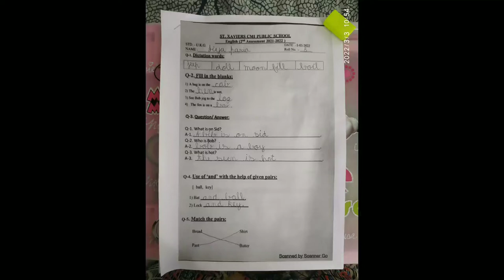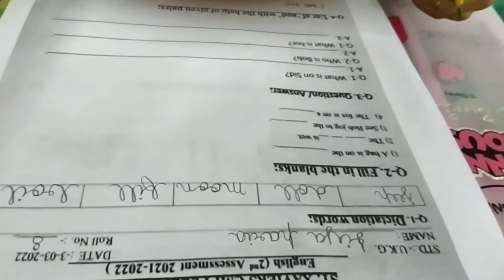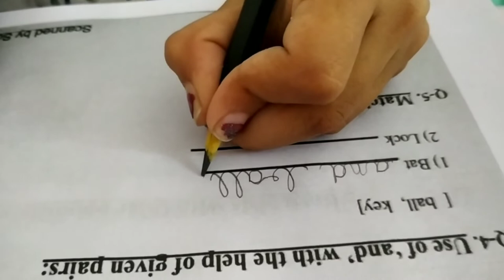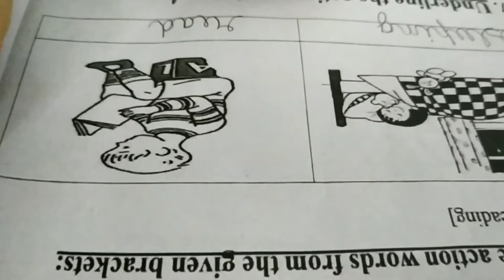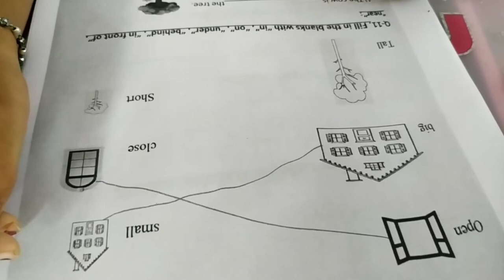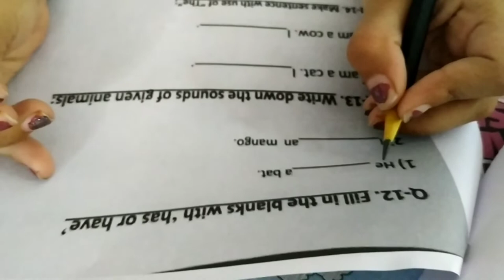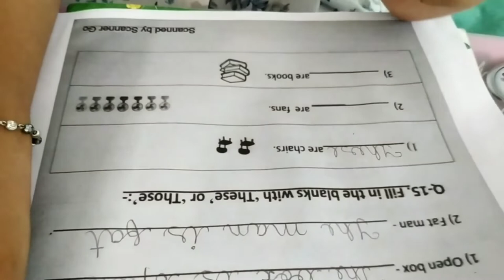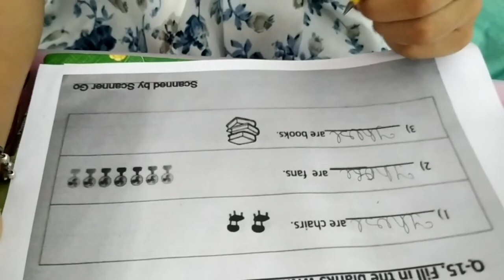Ukg - Exam_ English Question Paper | Second Term Examination 2021-2022 | Jiya Paria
ukg Examination
sr.kg exam paper
English question paper for ukg
2nd assessment for ukg
English worksheet for sr. kg
English question paper formate